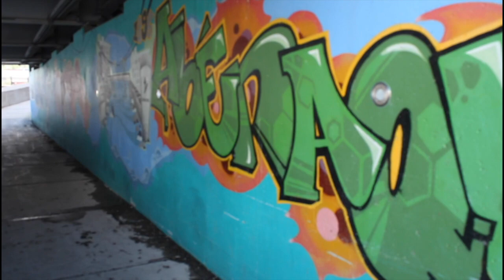6 Featured Artist Alex Kehler & Andrew Wells-Oberegger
Deep Roots COVID Concerts - August 8, 2020
featuring: Alex Kehler & Andrew Wells Oberegger